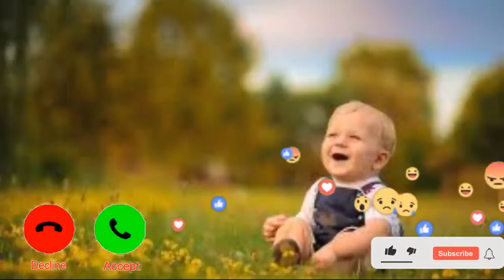Top Tik tok shayri tune Tik tok top ringtone